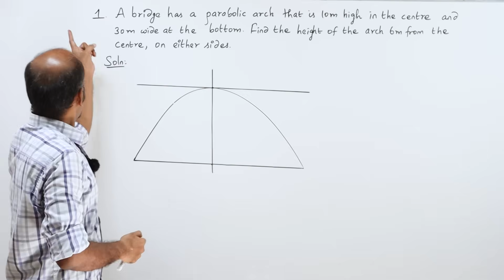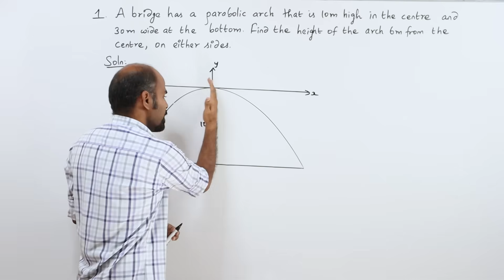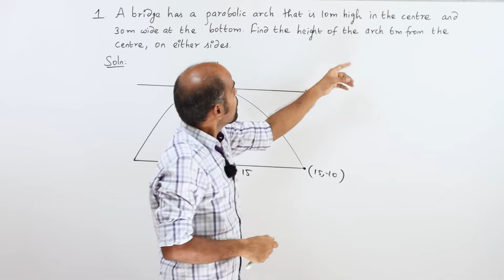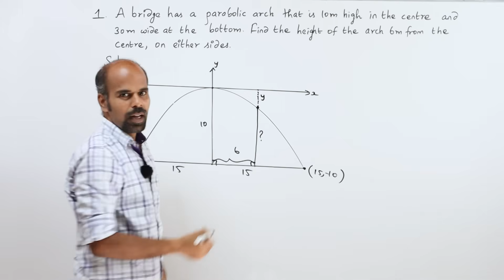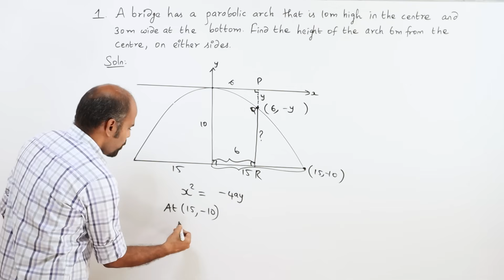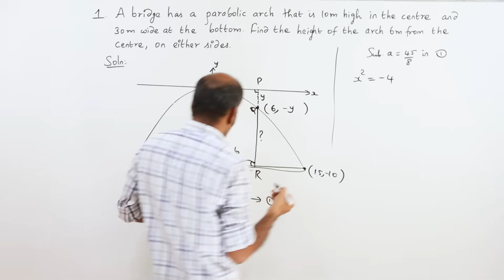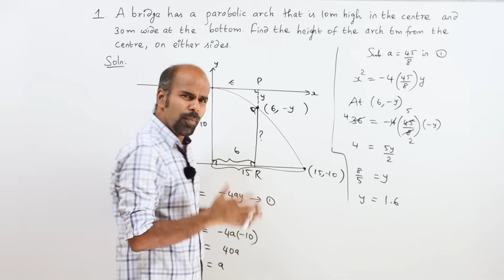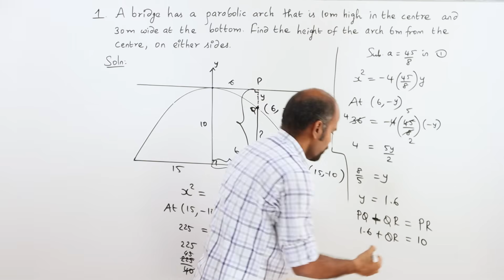+2 | Ex - 5.5 | Sum No. 1 | Analytical Geometry | Class 12 | State Board | ram maths